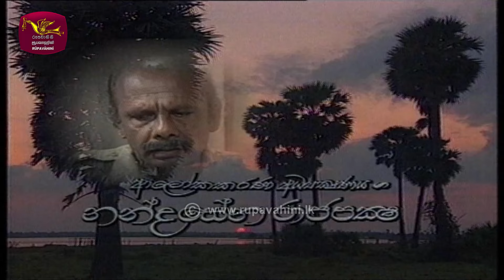Uthurukuru Satana | උතුරුකුරු සටන | Episode 01| 2024-03-31